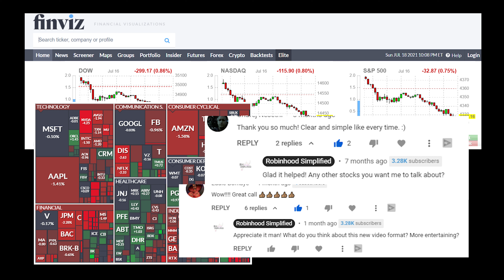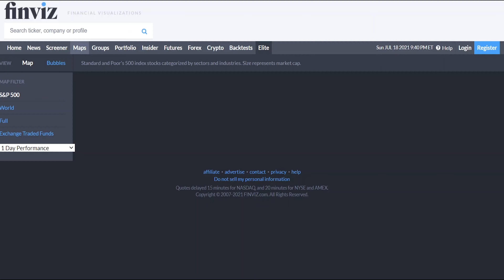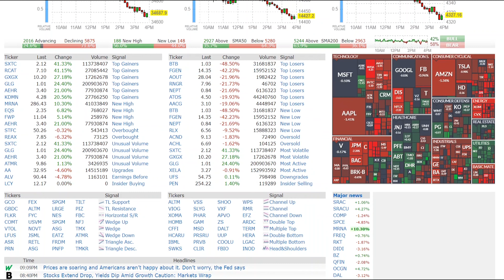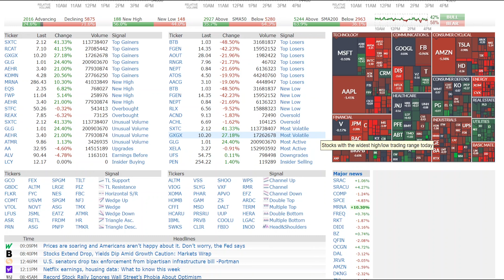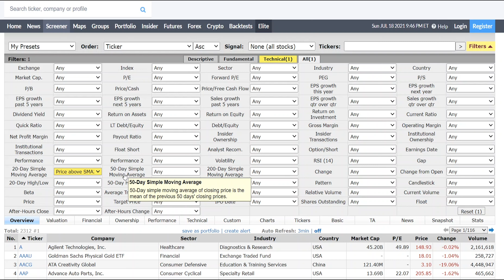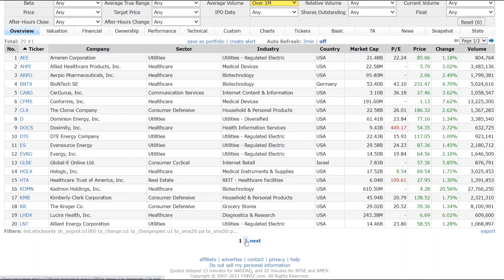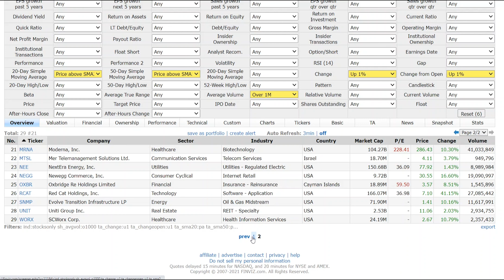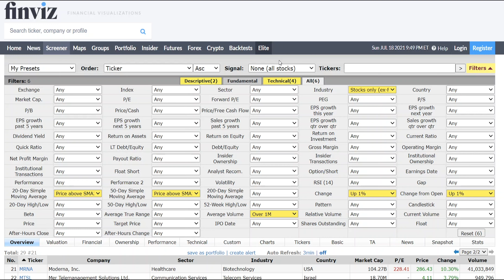HOW TO FIND THE NEXT BREAKOUT USING FINVIZ (Step-By-Step Guide)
FINVIZ.COM